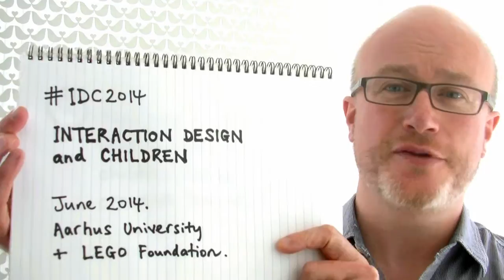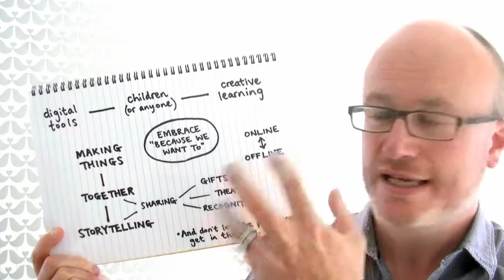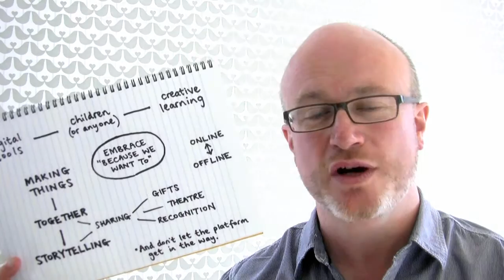David Gauntlett on designing creative digital tools, for IDC2014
The LEGO Foundation asked us to make a short video addressing the question, "How can we design digital tools for children to be creative learners?" for IDC2014